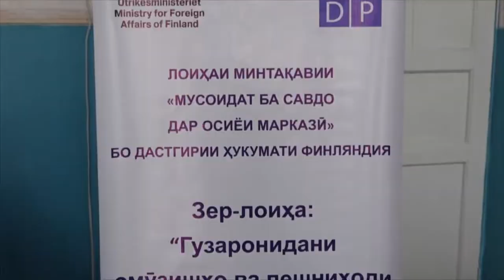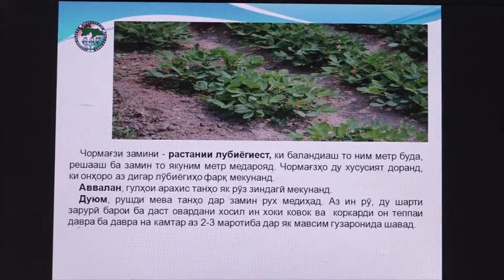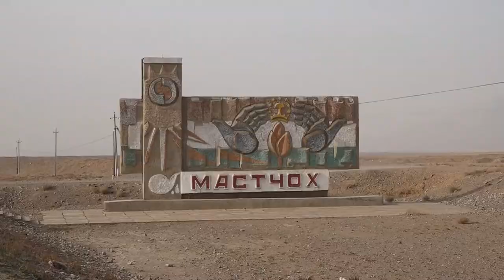Роххои коркарду содирот ва агротехникаи парвариши чормагзи замини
Бо максади  баланд бардоштани савияи дониши дехконон ва сохибкорони н. Мастчох бо дастгирии хукумати Финландия тахти унвони лоихаи минтакавии «Мусоидат ба савдо дар Осиёи маркази» семинари омузиши доир гардид. Дар кори семинар асосан занони дехкон ва сохибкор иштирок намуданд. Аз чониби ташкилкунандагони семинар барои рушди сохаи кишоварзи аз чумла парваришу нигохубини чормагзи замини ва роххои коркарду бандубасти он, инчунин ба ин васила ба рох мондани истехсоли махсулоти нихои ва роххои баланд бардоштани даромади хочагидорон маслихатхои муфид дода шуд.